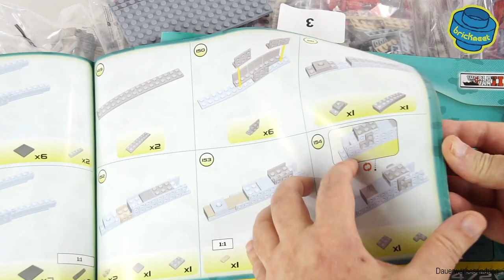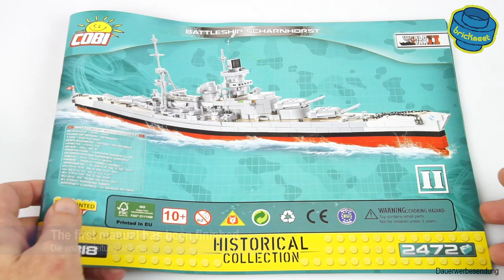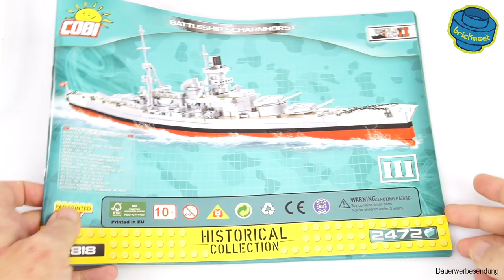COBI 4818 BATTLESHIP SCHARNHORST - Speed Build Review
Music (YouTube Library):
Hero Theme
The Drive
The Awakening
Don't Look Inside
Under The Gun
Wicked Things
Cataclysmic Molten Core
Buccaneers March
Groove Tube